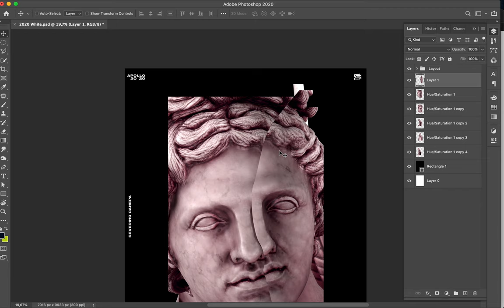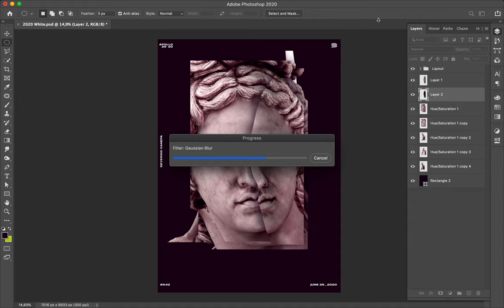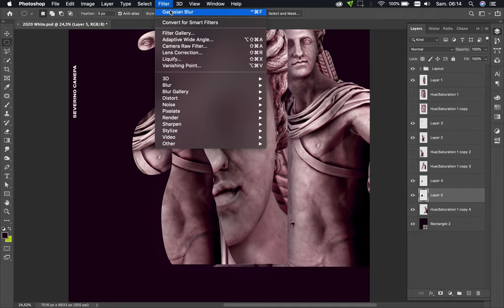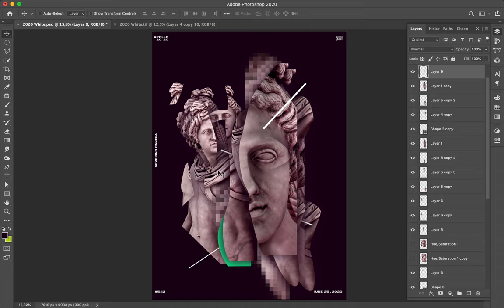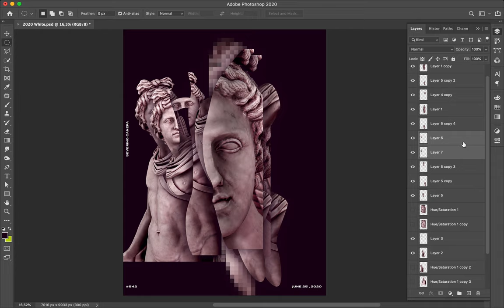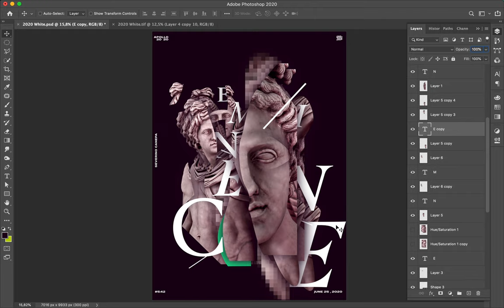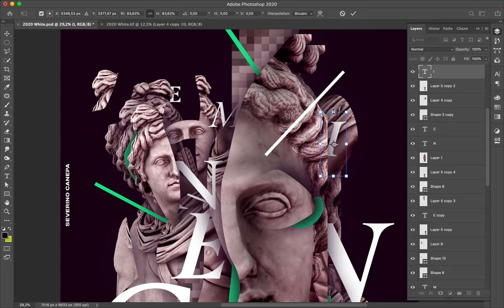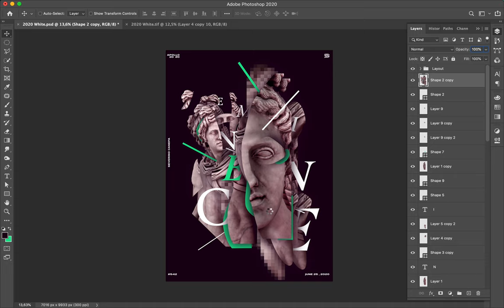Speed Art Poster #544 Eminence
I used three renders of Apollo's Statue realized in Blender 2.8 to create this composition that I continue into Photoshop.